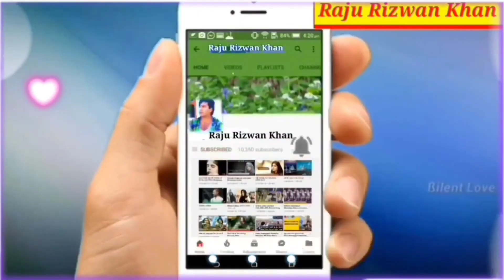बांधों बोरिया बिस्तर और घर निकल लो मकसूद जी Vote for Zeba Rizwan Rizwan Zahir Khan X MLA Tulsipur 🇮🇳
मैं क़तरा होके भी तूफाँ से जंग लेता हूँ .
मुझे बचाना  समुन्दर की  ज़िम्मेदारी है..
दुआ  करो  सलामत रहे मिरी  हिम्मत ..
एक  चराग़  कई  आंधियों  पे  भारी है..